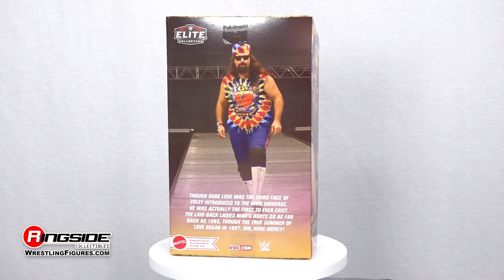WWE Figure Insider: THREE FACES OF FOLEY Ringside Exclusive Mattel WWE 3-Pack Wrestling Figures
Choose your favorite version of Mrs. Foley's baby boy with an inside look at the Three Faces of Foley Mattel WWE Ringside Collectibles Exclusive 3-Pack of Mankind, Dude Love and Cactus Jack! This set can only be found at WrestlingFigures.com